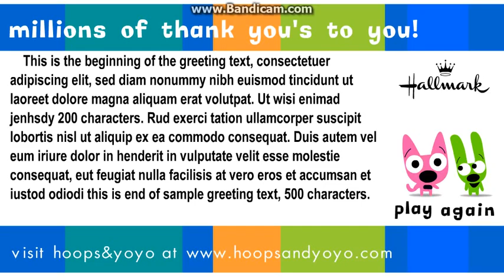(REUPLOADED^3) A Million Thank Yous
Reuploaded from Von Christie, Jordan Lopez and Lazy Butterfly
Original Upload Date: May 22, 2015
Original Reupload Date: Unknown
Original Reupload^2 Date: May 2018